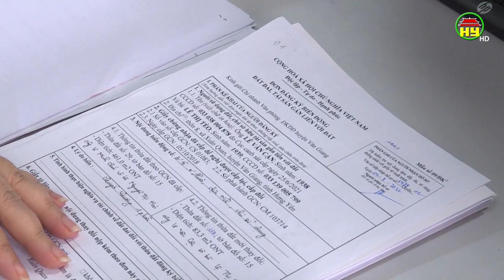Huyện Văn Giang thu hơn 30 tỷ đồng từ đất dôi dư